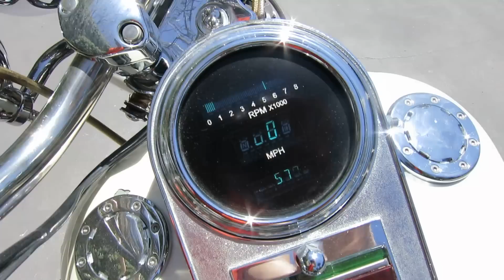1993 Fatboy / Springer